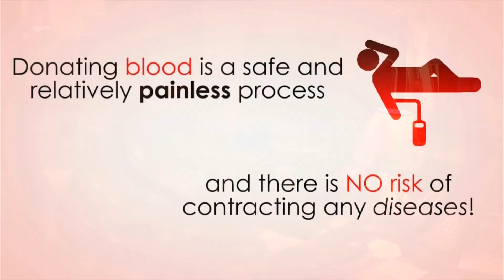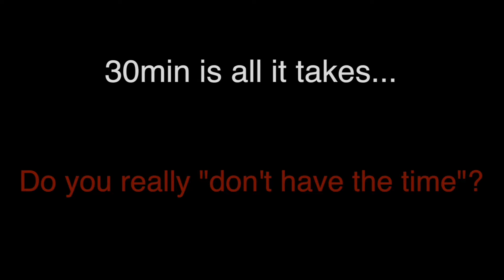Video Productions: Blood Donation Sign-ups